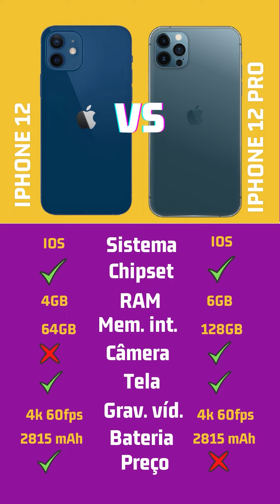IPHONE 12 VS IPHONE 12 PRO! Qual escolher iphone 12 ou 12 pro?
Falando a verdade a você, se fosse ganhado e eu ter que escolher entre um iphone 12 ou um iphone 12 pro, sem dúvida alguma escolheria o iPhone 12 pro. Mas esse cenário mudaria caso eu fosse um usuário que não precisasse da câmera zoom e lidar. E falando sobre o preço, o iphone 12 é mais barato, mas não é só isso que importa e a gente sabe.

Nessa disputa entre o iphone 12 vs iphone 12 pro devem ser considerados vários aspectos do smartphone, desde design, desempenho, software e hardware, além do gosto próprio.

Em relação a design, se for para escolher entre o iphone 12 ou iphone 12 pro, acho o design do iphone 12 mais bonito, e uma das coisas que me incomoda em ambos iPhone 12 e 12 pro é o notch.

Já em desempenho entre o apple iphone 12 e o apple iphone 12 pro, sem dúvida alguma o a14 Bionic em conjunto com todo o sistema do iphone 12 pro e 2gb de ram a mais tem um melhor resultado em desempenho, mas isso não quer dizer que o iphone 12 é ruim, pois em ambos rodam jogos pesados.

Se fosse para comprar um iphone da linha 12 hoje, e eu tivesse dinheiro pra isso, compraria logo o iphone 12 pro max, porque não vejo uma diferença tão significante do 12 para o 12 pro, ou seja, se você pode, seria melhor avaliar entre o iphone 12 ou o 12 pro max e descartar de primeira a possibilidade de compra do 12 pro.

Não vou mentir, pode parecer ser difícil escolher entre o iphone 12 vs 12 pro, pois cada um tem propósitos diferentes e um público específico, mas e pra você? Qual o melhor? iphone 12 ou iphone 12 pro?

MANDE POR CORREIO PARA MINHA CAIXA POSTAL! 📫

Endereço: CAIXA POSTAL 12
Bairro: CENTRO
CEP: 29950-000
Cidade: JAGUARÉ
Estado: ESPÍRITO SANTO

00:10 : inscreva-se no canal!